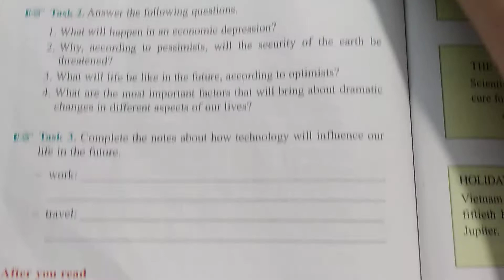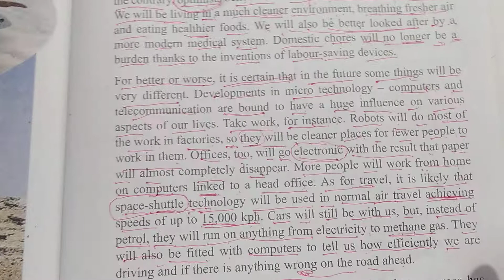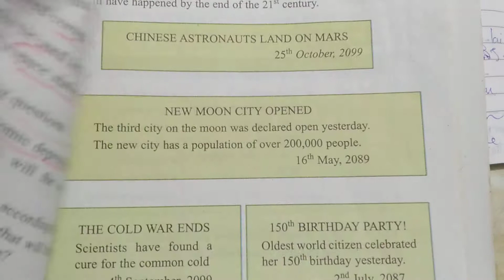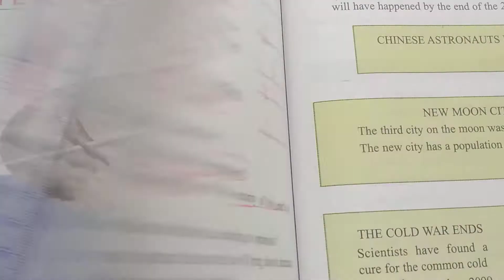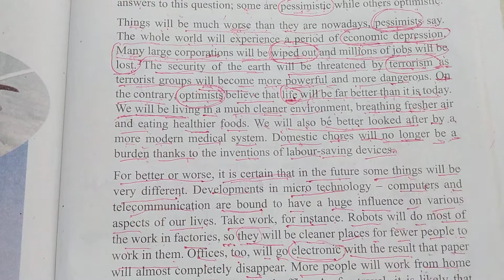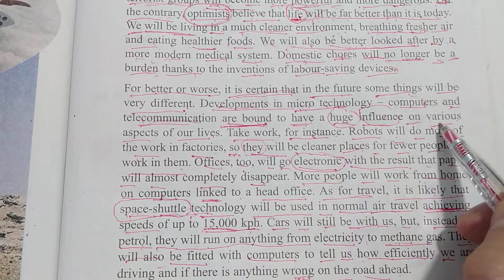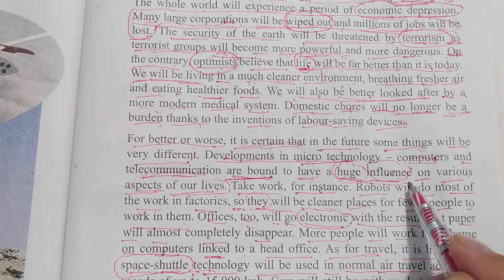Tiếng Anh lớp 12 - Học SGK - Unit 8: Life in the future - Reading - Task 2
cảm ơn các bạn rất nhiều - thanks a lot ..